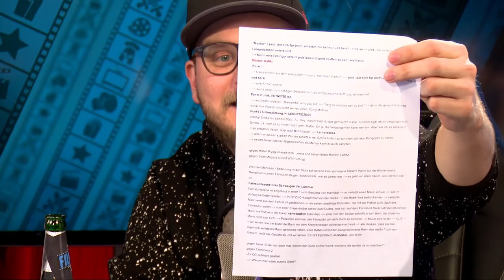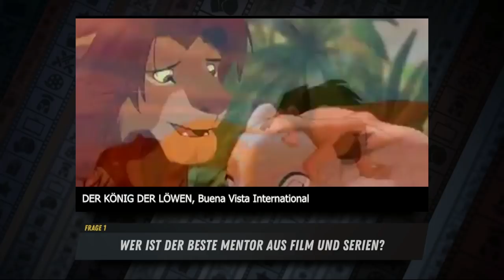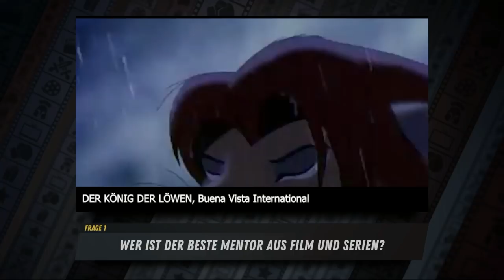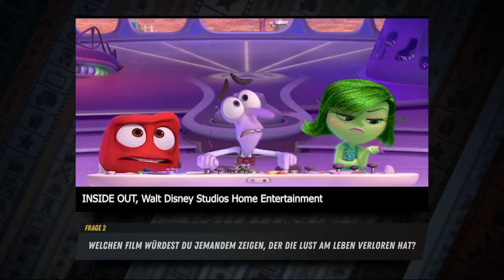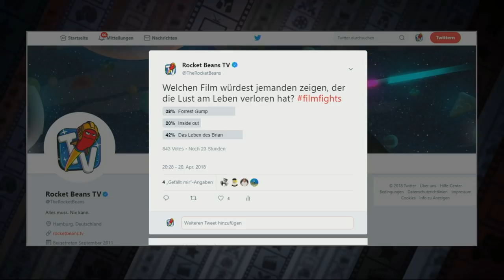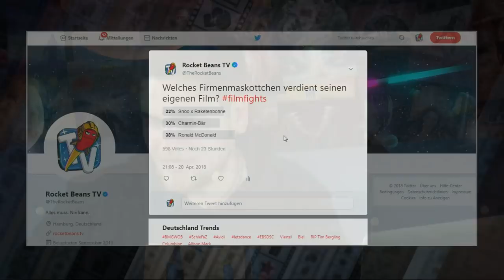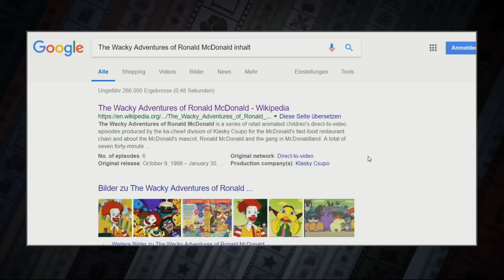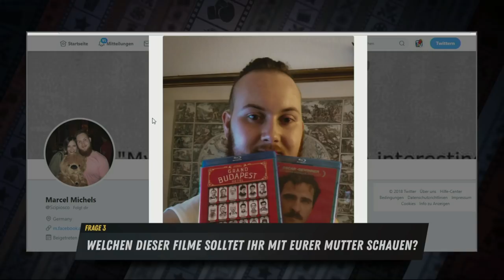Film Fights #4 mit Gunnar Krupp | Bester Mentor, Beste Fahrstuhlszene & der Firmenmaskotchen-Film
Willkommen zu einer neuen fantastischen Unterhaltungsshow auf Rocket Beans TV. Film Fights ist das cineastische Extreme-Quartett. Zwei Typen und ein Judge sitzen an einem Tisch und diskutieren in verschiedenen Runden über vom Judge vorgegebene Themen. Sie müssen innerhalb eines Zeitlimits ihr Plädoyer abgeben und den Judge (und Chat) von ihrer Meinung überzeugen. Dabei geht es vor allem um Improvisation und leidenschaftliche Monologe zum Thema. Hier wird debattiert, gezankt und gestritten bis Einer die kräftezehrenden Runden für sich entscheiden kann.

1. Wer ist der beste Mentor? (Film oder Serie)
2. Welchen Film würdest du jemandem zeigen, der die Lust am Leben verloren hat?
3. Welche ist die beste Fahrstuhlszene?
4. Welches Firmenmaskottchen verdient seinen eigenen Film? Pitche den Film!

In der vierten Runde von Film Fights haben sich Etienne, Sandro und Gunnar den Fragen von Judge Florentin gestellt. Es blieb wie immer bis zum Ende spannend und argumentativ wurde sich unter den Kontrahenten nichts gegönnt